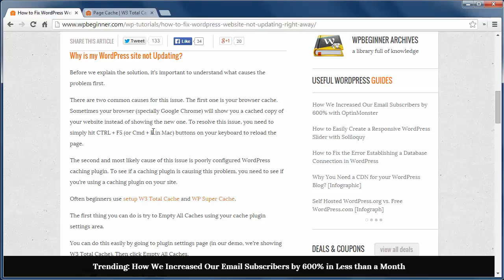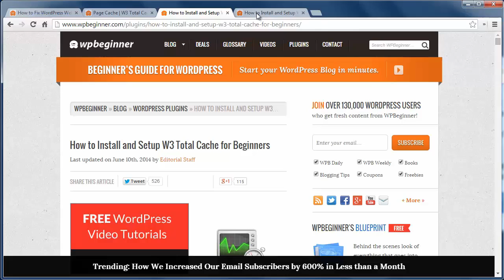How to Fix WordPress Website Not Updating Right Away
When editing your site it sometimes will not update instantly. This can cause difficulty when trying to view your changes you make on your site. In this video, we will show you how to fix your WordPress website not updating right away.

Summary of this Tutorial:

To clear your browser cache hit control and f5 in windows or cmd and r on a mac to reload the page.

Second, check if your site is using a caching plugin.

If it is click empty all caches and it should allow your page to update.

You can also have the plugin not cache your front page.

Should those methods not work try deactivating the plugin to see if that resolves the issue.

If that fixes your issue you will want to edit your caching plugin to ensure it is set up correctly.

Our setup guides for these plugins are below.

Related Links:

W3 total cache

WP super cache